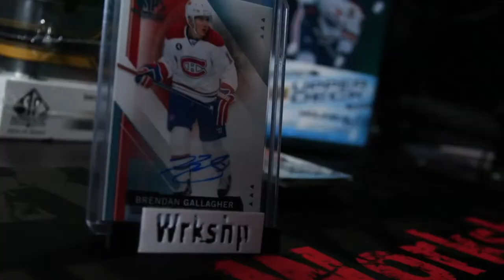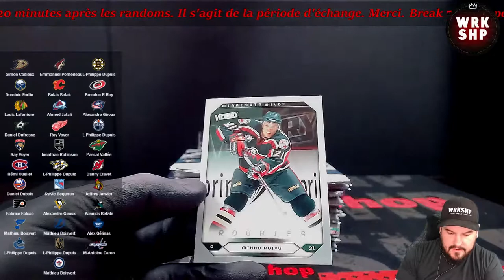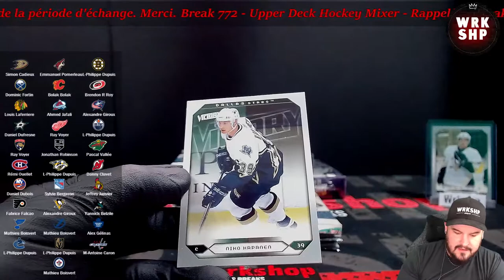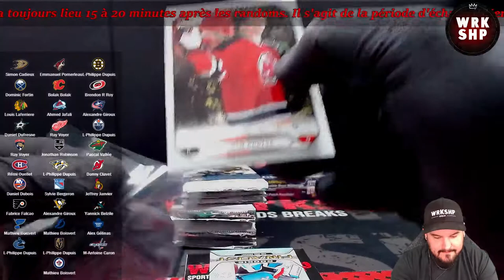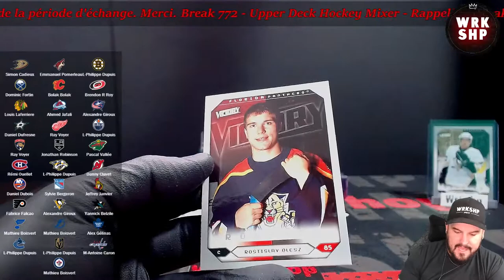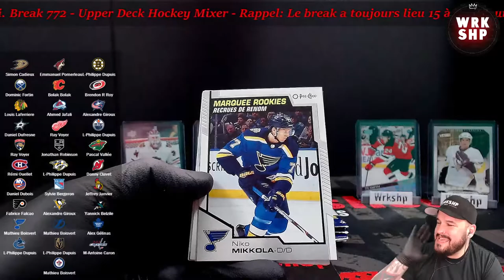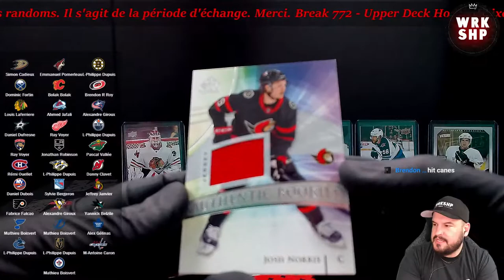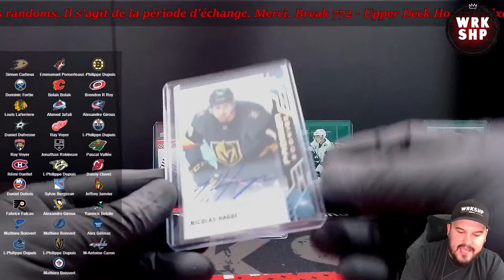Break 772. Upper Deck Hockey Mixer. 2005-06 UD Series 2: OVECHKIN YOUNG GUNS CHASE!!!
1 x 2005-06 UD Series Two
1 x 2019-20 Premier
1 x 2020-21 SP Game Used
1 x 2020-21 UD Series Two Hobby
1 x 2020-21 UD Series One Blaster